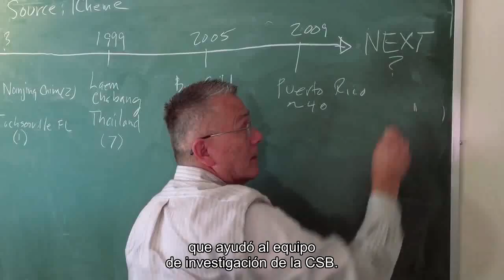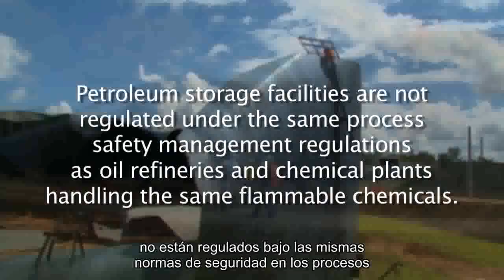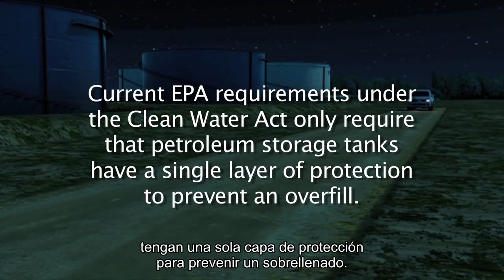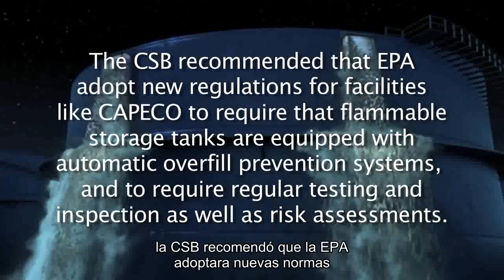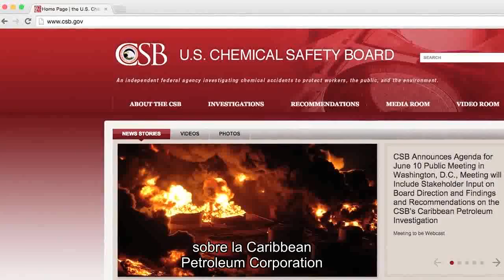Explosión en la terminal de Caribbean Petroleum (CSB Video with Spanish Subtitles)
CSB Safety Video sobre la explosión masiva del 2009 en Caribbean Petroleum, o CAPECO, instalación terminal cerca de San Juan, Puerto Rico. El incidente ocurrió cuando la gasolina se desbordó y se proyectó desde un gran tanque de almacenamiento sobre el suelo, formando una nube de vapor de 43 hectáreas que se incendio.

AIChE Academy brings a full array of education and training resources to chemical engineers and the companies they work for. You’ll find courses, webinars, conference presentations and more from AIChE, CCPS, SBE, IfS, and ISWS. You can search by topic, availability of CEUs and PDHs, delivery method, skill level - even location. Start learning today.